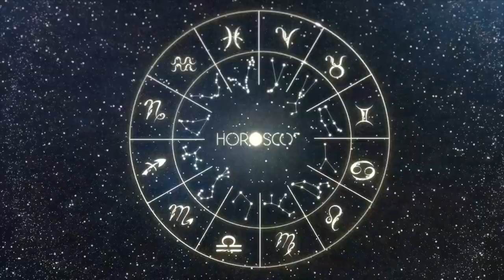Daily Horoscope - VIRGO - February 09 2023